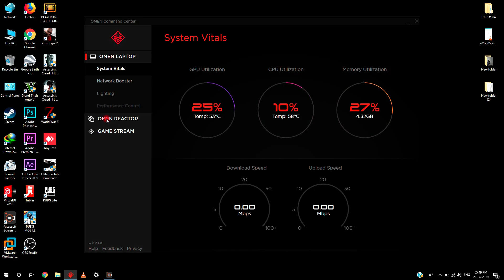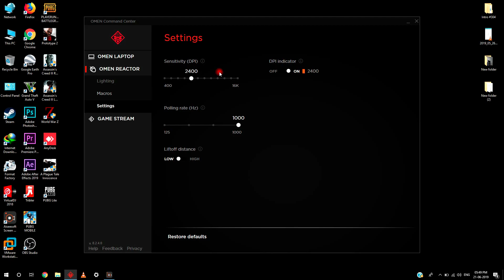Omen Reactor Mouse Unboxing & Review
Omen Reactor Gaming Mouse Unboxing & Review